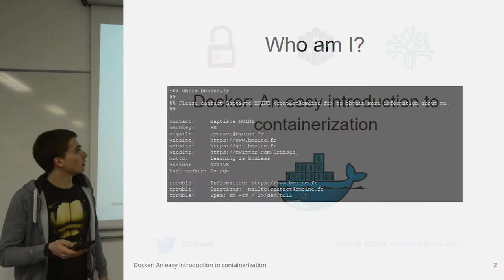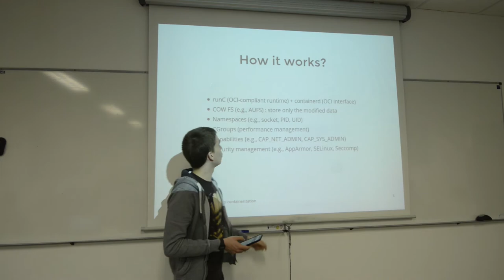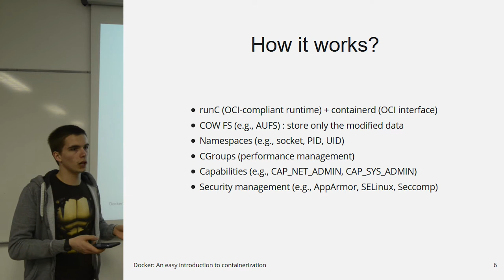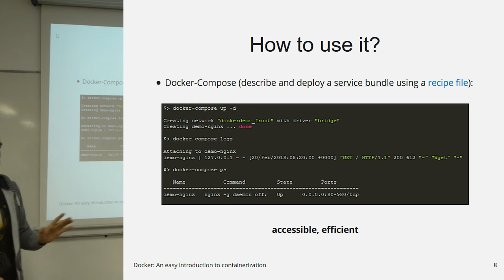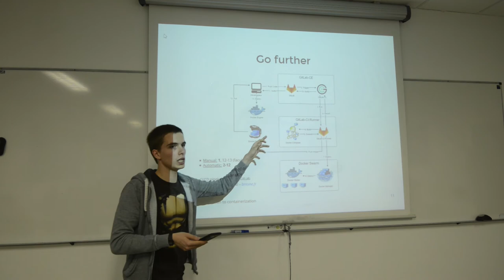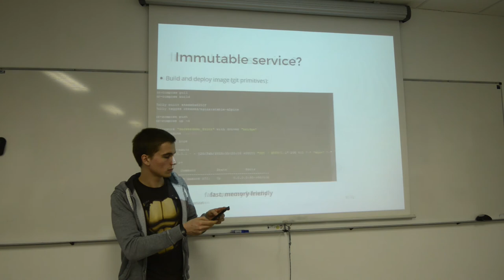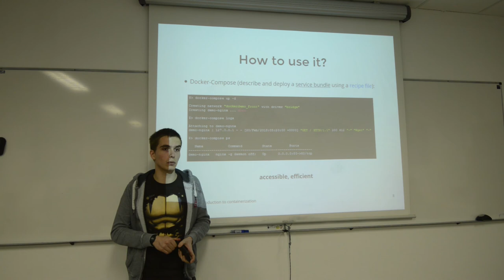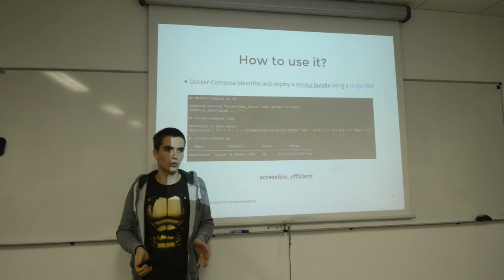Introduction à la conteneurisation avec Docker - Baptiste Moine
Présentation réalisée par Baptiste MOINE le 7 mars 2018 au HackLab.